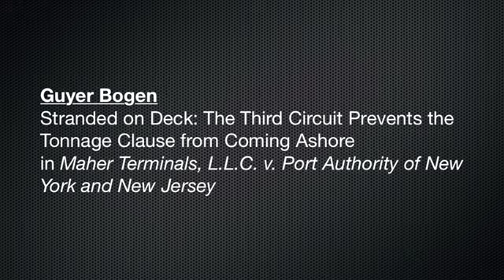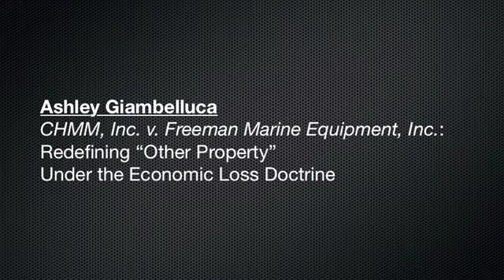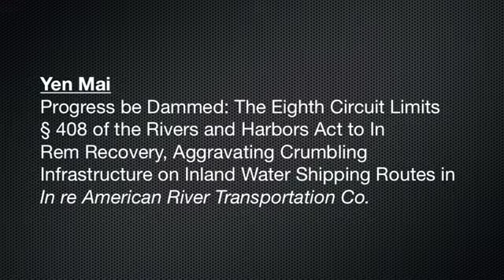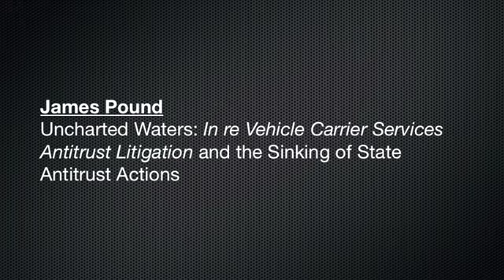A Selection of Works from the TULANE MARITIME LAW JOURNAL (Vol. 40)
TULANE MARITIME LAW JOURNAL
Volume 40

Guyer Bogen, Stranded on Deck: The Third Circuit Prevents the Tonnage Clause from Coming Ashore in Maher Terminals, L.L.C. v. Port Authority of New York and New Jersey

Ashley Giambelluca, CHMM, Inc. v. Freeman Marine Equipment, Inc.: Redefining “Other Property” Under the Economic Loss Doctrine

Ben Glass, The Best of Both Worlds: The Fifth Circuit’s Interpretation of “Within Reasonable Contemplation” Provides Important Discovery Opportunities for International Maritime Litigants in Bravo Express Corp. v. Total Petrochemicals

Yen Mai, Progress be Dammed: The Eighth Circuit Limits § 408 of the Rivers and Harbors Act to In Rem Recovery, Aggravating Crumbling Infrastructure on Inland Water Shipping Routes in In re American River Transportation Co.

James Pound, Uncharted Waters: In re Vehicle Carrier Services Antitrust Litigation and the Sinking of State Antitrust Actions

Zack Wood, Liening Backwards: The Fifth Circuit Creates a Strict Standard for Contracts Giving Rise to Maritime Liens in Comar Marine Inc. v. Raider Marine Logistics

Ben Woody, Sinking Uberrimae Fidei: How the Eighth Circuit’s Decision in St. Paul Fire & Marine Insurance Co. v. Abhe & Svoboda Accidentally Sank the Doctrine Before the Insurance Act of 2015 Could